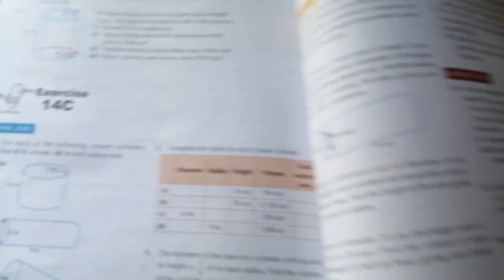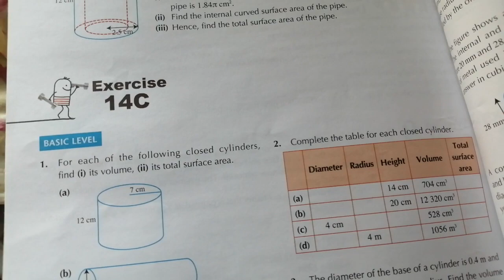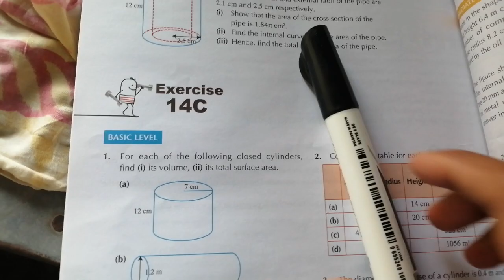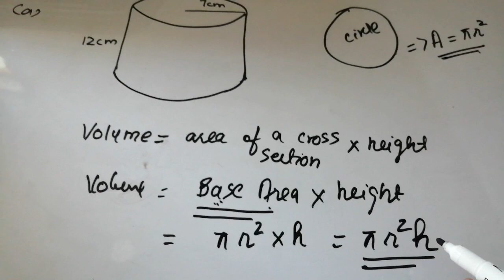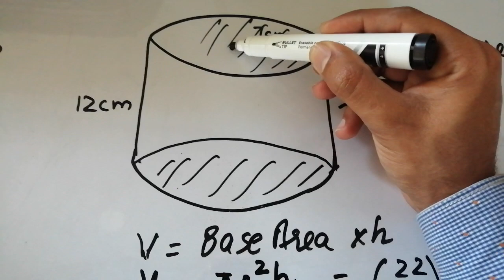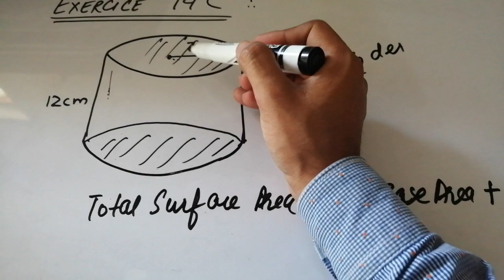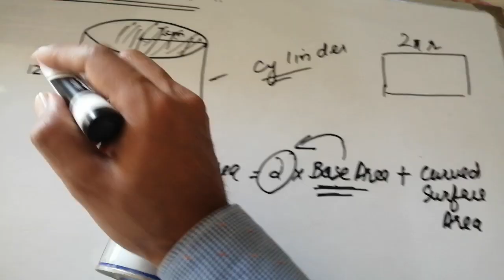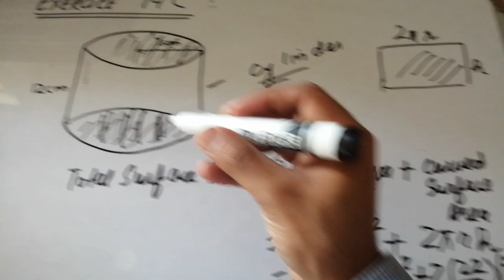Exercise 14C Question#1(part a) Oxford NSM || D1|| Chapter 14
Exercise 14C Question#1 part (a) Oxford NSM || D1|| Chapter 14 || Volume and Surface Area of Prisms and Cylinders.
**Important Comment**
** Please Round off the answer in part a to 3 significant figures so that it becomes 1850**